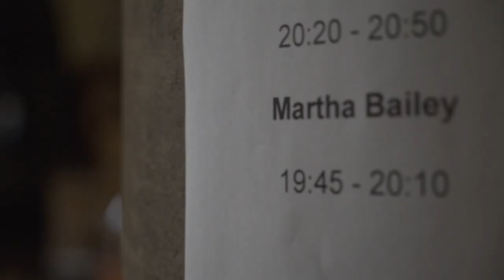Martha Bailey - 'Creature' // St Barnabas Church, Oxford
Martha performs her song 'Creature' for the audience at St Barnabas Church in Jericho on 16th November 2017, where she supported John Smith on his 'Headlong' tour.

Filmed by Francis Darracott.